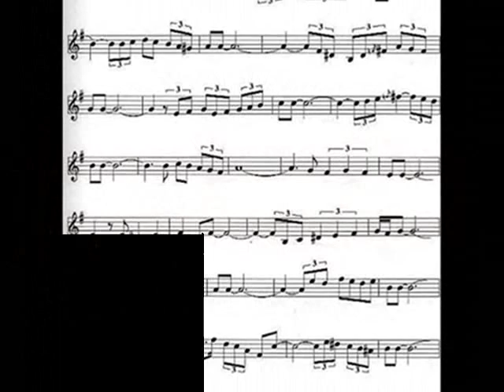Benjamin Biolay "Les falaises d'Étretat" Séssions inédites "Rose Kennedy".wmv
Enregistré par Dorval sur l'album "Les Choses de la Vie" 2003
Paroles : "Les falaises d'Étretat" (Benjamin Biolay)
"Non je n'ai pas besoin de sept ans de réflexion
 Nul besoin de réponses à mes questions
 Les courants s'inversent et la pluie tombe à verse
 Non je n'ai pas besoin des astres et de l'attraction
 De week-end en Toscane sous un soleil de plomb
 Plus le temps efface et moins le courant passe

 Puisque l'amour c'est du chinois
 Puisqu'on y perd son latin chaque fois
 Je file à l'anglaise sur les falaises d'Étretat
 Puisque l'amour c'est du violon
 Au risque de passer pour un con

 Non je n'ai pas besoin de grand jury de concertation
 Des sanglots longs de l'automne et des violons
 Je regarde l'orne et les feuilles mornes
 Oui j'ai besoin d'une anacrouse d'une anicroche et pardon
 De te faire de la peine plus que de raison
 Mais la coupe est pleine
 À la mi-saison